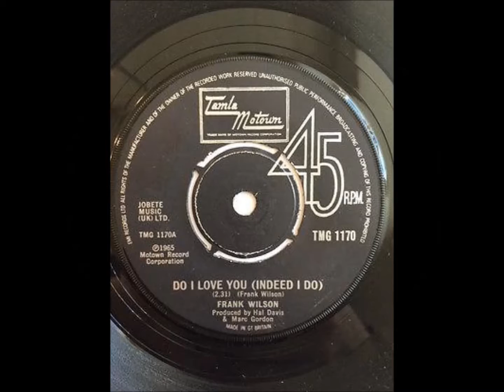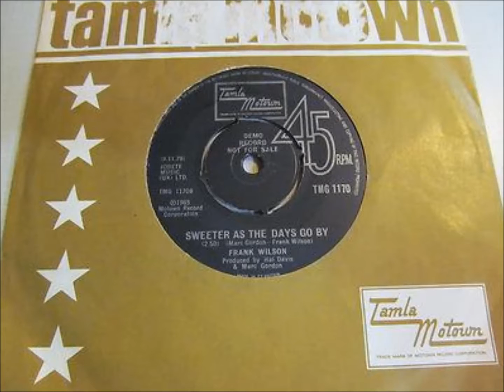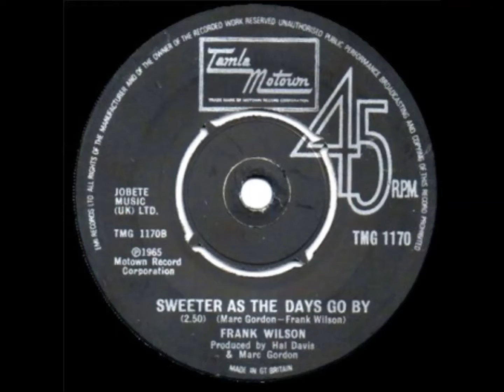Frank wilson .... Sweeter as the days go by .1965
Flip Side    Do I love you, indeed I do